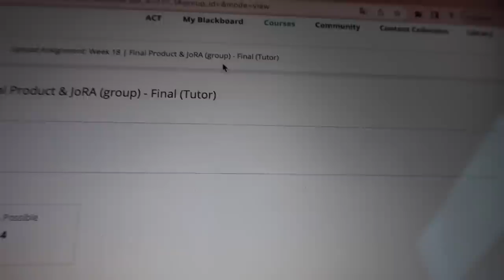MORNING ROUTINE ⛅️ Januari 2023 | Floor Delver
Hiii loves! In deze video deel ik mijn realistische morning routine van dit moment als ik een dagje vrij ben/thuis werk. Have fun watching!

Verbeter je slaap met de Emma-sleep matras en maak gebruik van mijn 10% extra korting bovenop de al lopende sale!
↠ Gebruik de kortingscode "FLOOR" voor 10% extra korting bij Emma-Sleep!

⤷ Deze video bevat een betaalde samenwerking met Emma-Sleep